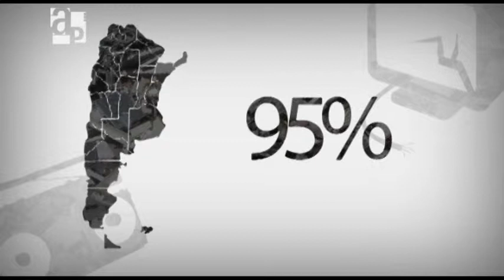Chatarra Electrónica / Informe de Agenda Pública Nº 49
El informe "Chatarra electrónica" reflexiona sobre la vida útil de los objetos tecnológicos que terminan por generar desechos contaminantes. La chatarra electrónica es un tipo de residuo altamente contaminante y que suele descartarse junto con el resto de la basura domiciliaria.